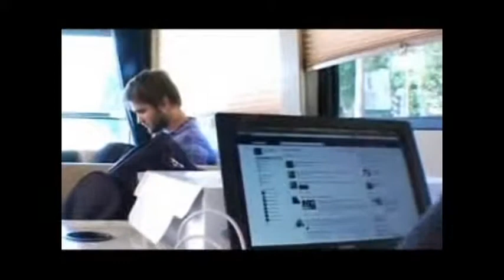24 Hours 7.5